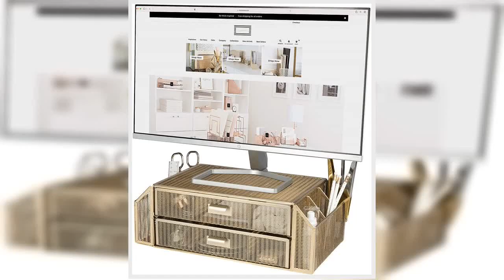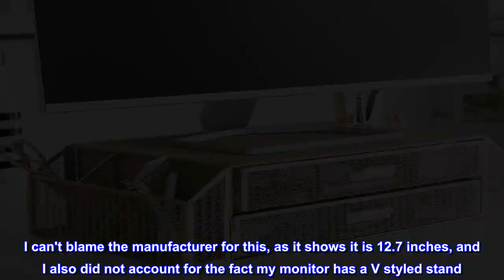Great product - Blu Monaco Gold Monitor Stand with Drawer – Computer Monitor Riser with Storage – L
Great product -  Blu Monaco Gold Monitor Stand with Drawer – Computer Monitor Riser with Storage – Laptop Stand

With its strong metal construction and gold finish, this office supplies desk organizer gold fits in any office or home environment. There is plenty of storage for important documents, pens, pencils, scissors, and even post it note storage.
Monitor Stand with Drawers
No Assembly Required
Made of Metal
Shiny Gold Finish
Perforated Metal Details
8 Compartments and One Drawer
Storage for Pens, Pencils, and Papers
Strong and Durable
Color: Gold
Top reviews from the United States
Great organizer
I like this monitor stand a lot. It is built very well and it has that "elegant" look to it. There is a lot of space to store in the drawers, and plenty of space on the sides for pens and other odds and ends.

I do wish however it was a little bit longer, as with my 32" curved monitor, it is VERY wobbly on it. I can't blame the manufacturer for this, as it shows it is 12.7 inches, and I also did not account for the fact my monitor has a V styled stand. V Style stands don't seem like they will work with this monitor stand unless the width of the V is extremely small, but standard stands should work great.